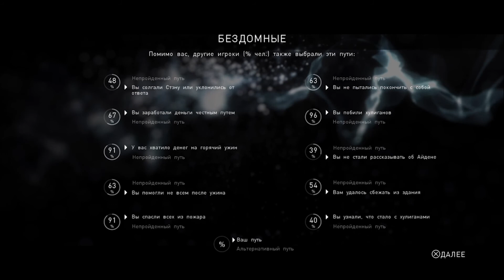За гранью жизни - Beyond:Two Souls (#5)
Прохождение Beyond: Two Souls на PS4